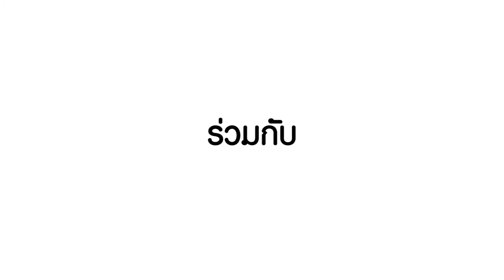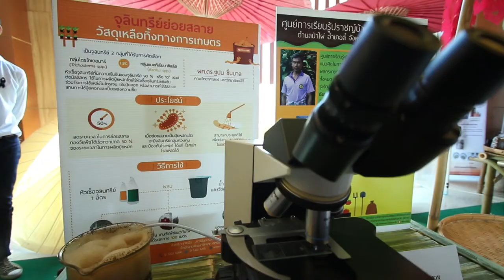ว้าววิทย์ช่วยเศรษฐกิจชาติ ตอน จุลินทรีย์ย่อยสลายสารพิษตกค้างทางการเกษตร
สวทช. ภาคเหนือ ร่วมกับ ผศ. ดร.ศิราภรณ์ ชื่นบาล นักวิจัยจากคณะวิทยาศาสตร์ มหาวิทยาลัยแม่โจ้ พัฒนา “จุลินทรีย์ย่อยสลายสารพิษตกค้างทางการเกษตร ออร์กาโนฟอสเฟต-ออร์กาโนคลอรีน” โดยเลือกใช้แบคทีเรียกลุ่ม Bacillus cereus ผสมกับน้ำเปล่า ในอัตราส่วนที่เหมาะสม แล้วฉีดพ่นให้ทั่วพื้นที่ที่มีการปนเปื้อน เช่น ในนาข้าว สวนผัก และสวนผลไม้ สามารถฉีดพ่นได้ทั้งพื้นที่เปียกหรือพื้นที่แห้ง และสามารถเติมในระบบการผลิตก๊าซชีวภาพได้ตรงบริเวณทางระบายน้ำเข้า

จุลินทรีย์จะย่อยสลายสารเคมีทางการเกษตรกลุ่มออร์กาโนฟอสเฟตที่อยู่ในยาฆ่าหญ้า และสารกลุ่มออร์กาโนคลอรีนที่พบในยาฆ่าแมลงและสารกำจัดวัชพืชได้อย่างรวดเร็ว สามารถลดสารเคมีปนเปื้อนได้ภายใน 15 วัน หลังการฉีดพ่น ปริมาณสารตกค้างลดลง 97% ต่อพื้นที่ จึงเหมาะกับพื้นที่ที่ต้องการเปลี่ยนระบบมาเป็นเกษตรปลอดภัยและเกษตรอินทรีย์ โดยขณะนี้นักวิจัยอยู่ระหว่างทดสอบการขยายเชื้อจุลินทรีย์ให้ได้ปริมาณมาก